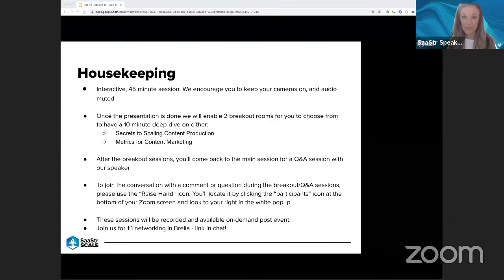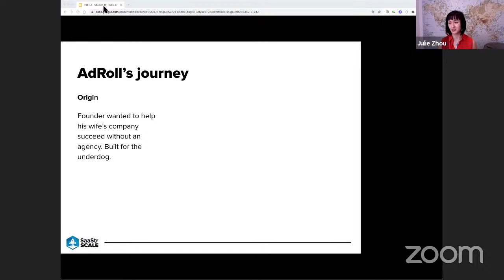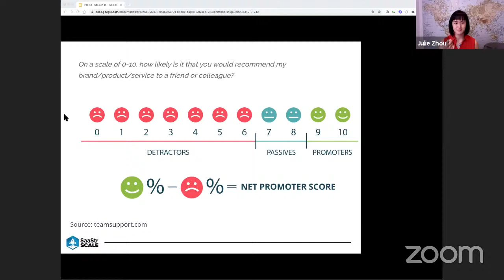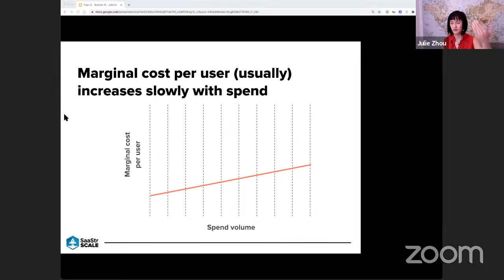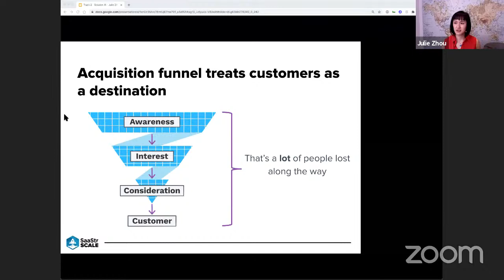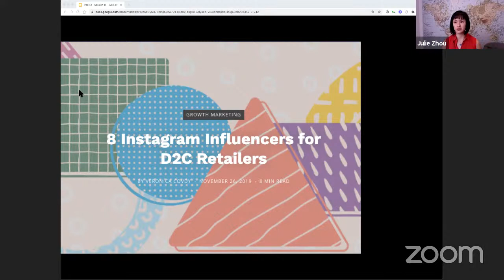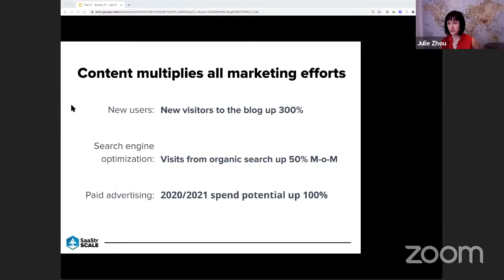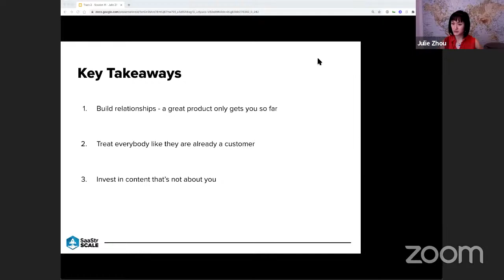How Ditching the Acquisition Funnel Supercharged Growth w/ NextRoll Senior Dir, Growth, Julie Zhou